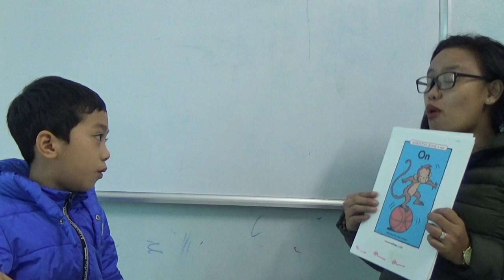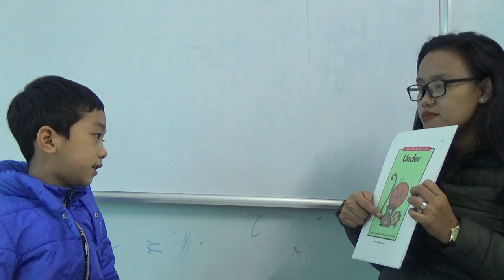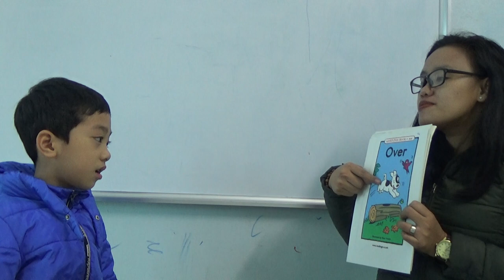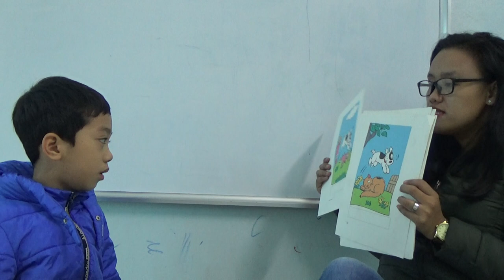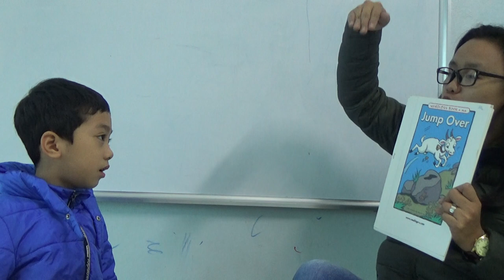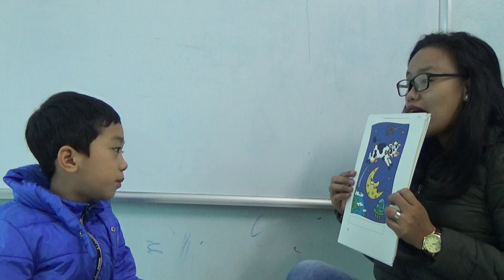K164 - BẢO AN - TEST 1